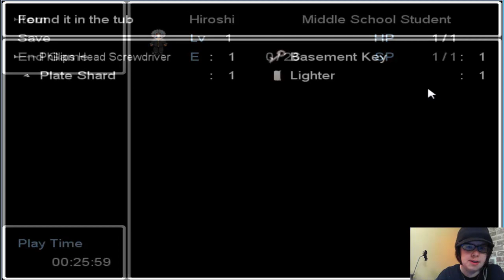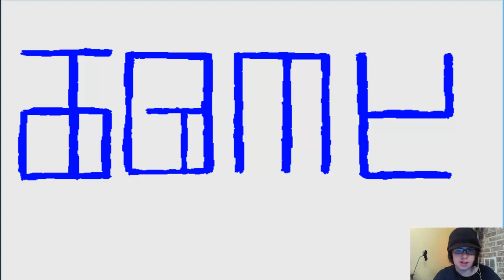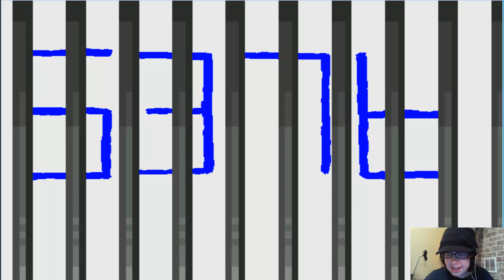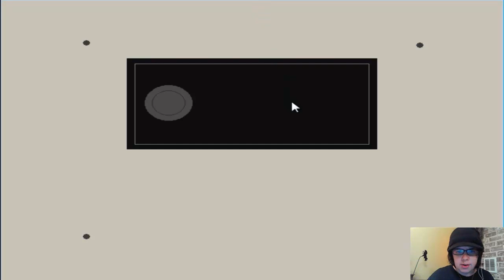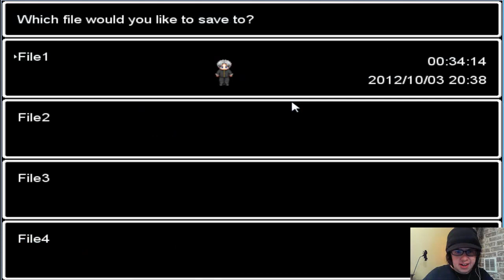my first jumpscare! - Ao Oni: part 4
yes... its true. i have a few scares in this game and there's probably alot more..
i hate it when you figure out a puzzle or pick something up, then they scare you...
it sucks.
double commentary with vincenieliet